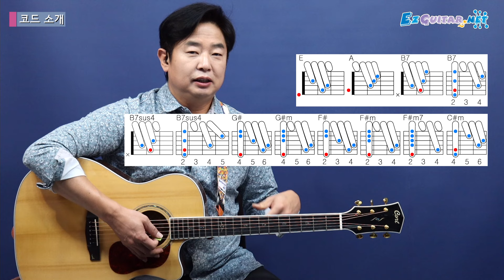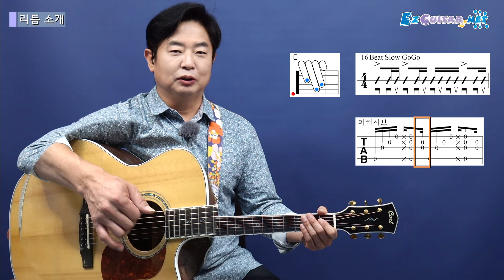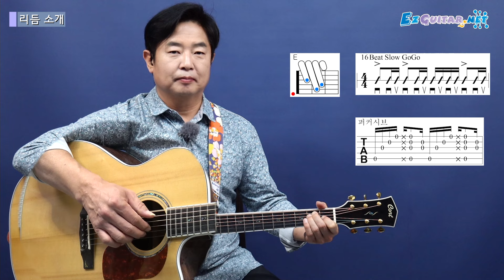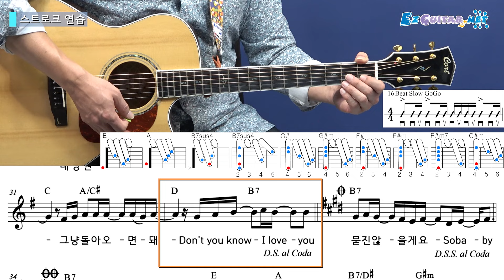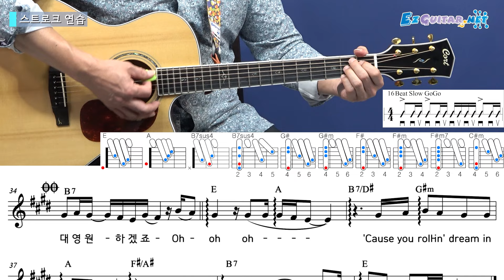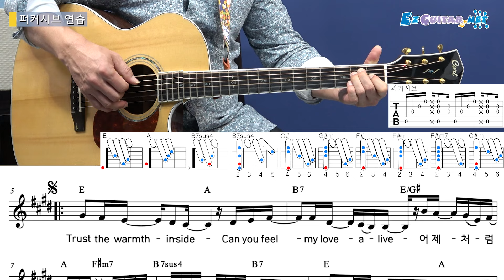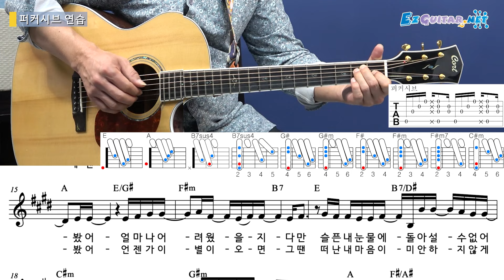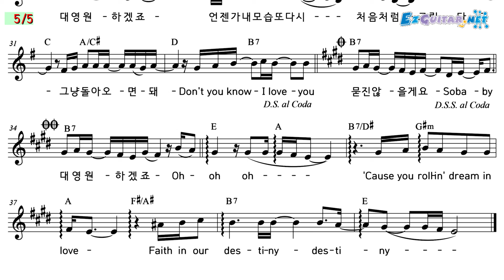[오늘부터 기타] 875. 어제처럼 - J (제이)